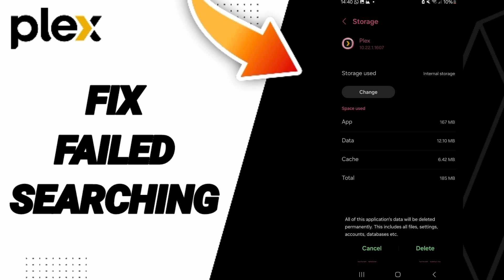How To Fix Failed Searching On Plex App